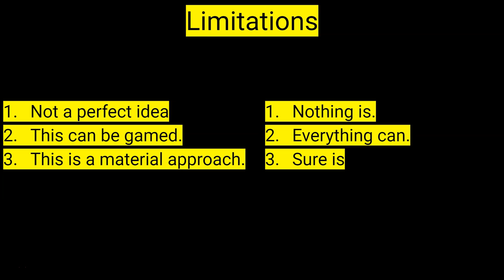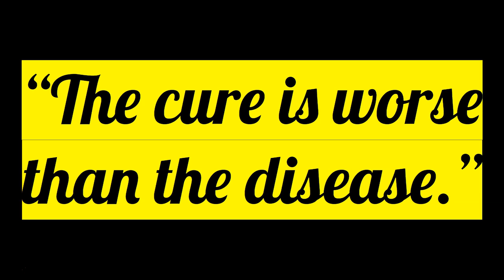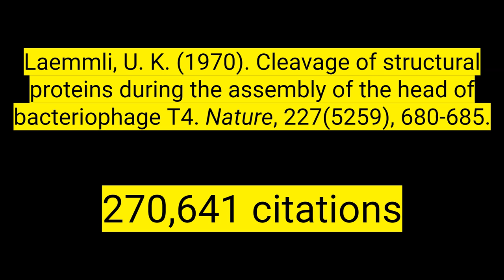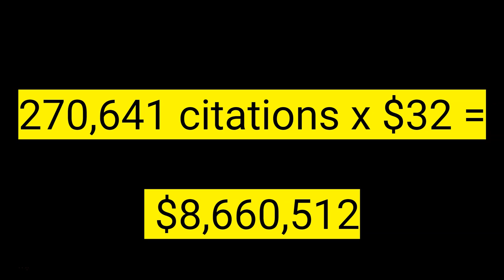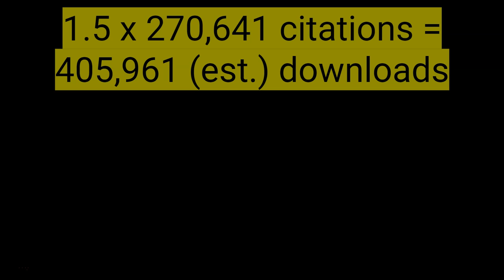The Public Dollar: Finding & Flipping the Value of the Commons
Quantifying the public good that education provides is often elusive and hard to quantify in a capitalist world defined by numbers, so often grounded in financial transactions. But what if we are looking in the wrong places to capture the public good that open education affords us?  For decades, the market has determined the ever-increasing value of textbooks, monographs, and journal articles. This talk highlights how we might invert market forces to define the ever-increasing value of publicly-held goods to create standards across higher education that capture how the content output of higher education in the form of open-access materials represents a quantifiable and formidable financial return to society.